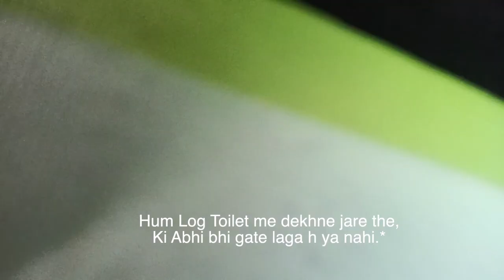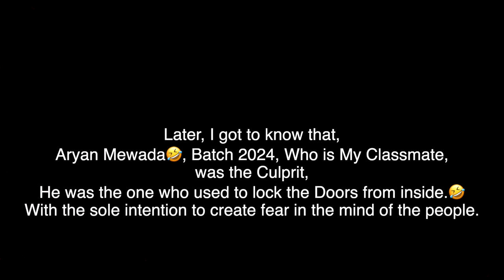Horror Story of NLU, Jabalpur | Mad Barrister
1) iPhone 11
2) Collar Mic-Boya M1
3) Vlogging Mic-Boya MM1
4) Vlogging Mic-Rode VideoMicro
5) Tripod-Manfrotto MTPIXI-PK Pixi Mini
2) NCM Musics
⭕  Timeline :-
00:00 Intro

⭕  Video Title :- Horror Story of Room No. 223 of DNLU, Jabalpur | Mad Barrister